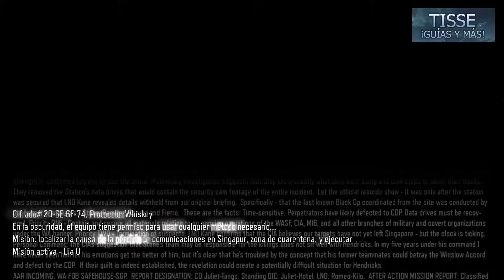Call of Duty: Black Ops III - Misión 3: En la oscuridad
¡Bienvenidos a la Guía del CALL OF DUTY: BLACK OPS III!

Informe de Misión:
Cinco años después. En cooperación con la CIA, investiga el repentino silencio de una Estación Negra que la CIA tiene en la zona de cuarentena de Singapur, montada tras el desastre que acabó con 300.000 personas.

Ubicación:
Singapur, zona de cuarentena

Fecha:
Misión activa - Día 0

Coleccionables:
Nº11 - Mascarilla rota: 06:25
Nº12 - Urna con barritas de incienso: 08:57
Nº13 - Juguete: 12:30
Nº14 - Casco de líder: 14:52
Nº15 - Figurita de león de Fu: 18:07
Nº16 - Grabación de sesión de terapia: 24:19

Armas:
Lanzador de micromisiles Híbrida; KN-44 Reflex + Carg amp + Láser; RK5 Carg amp + Carg ráp